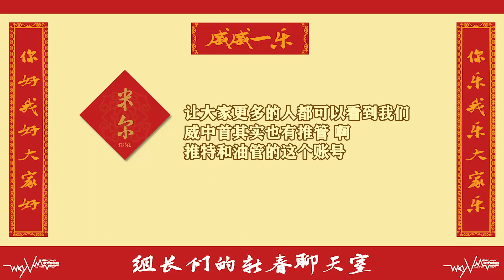【SPECIAL CLIP】WayV China Station's Group Leaders' CNY Chatroom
From WayV China Station

HAPPY CHINESE NEW YEAR TO ALL WAYZENNIS!!